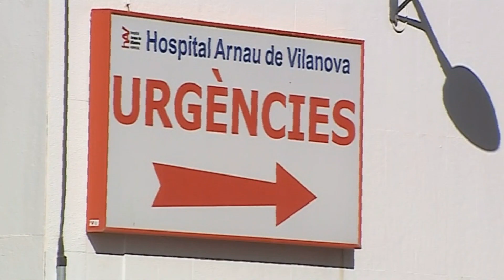Primer muerto en España con coronavirus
El primer fallecido en nuestro país con coronavirus es un hombre de 69 años que había regresado de un viaje a Nepal. Murió el pasado 13 de febrero en Valencia por una grave neumonía y se ha conocido ahora que tenía coronavirus tras las nuevas medidas de Sanidad que establecen analizar la afecciones respiratorias de las que se desconoce el origen.